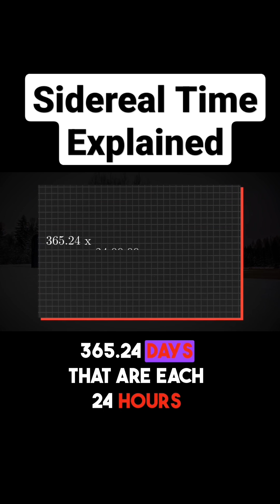Sidereal Time Explained 🌅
credit: @veritasium